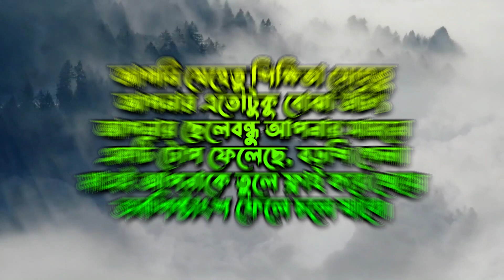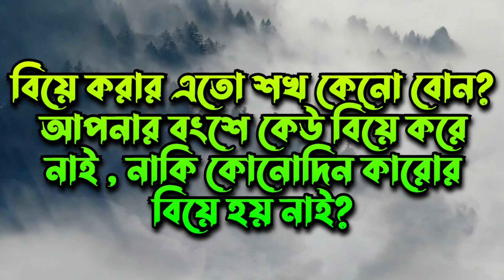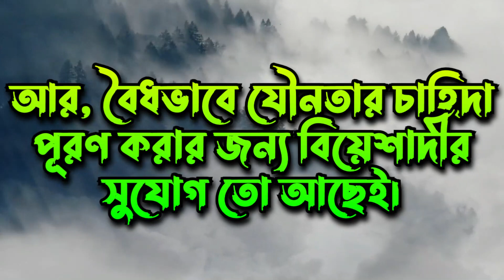প্রশ্নঃ বয়ফ্রেন্ড শারীরিক সম্পর্ক করার জন্য অনেক চাপ দিচ্ছে, এখন আমি কী করবো?